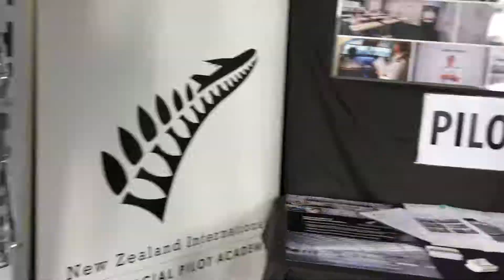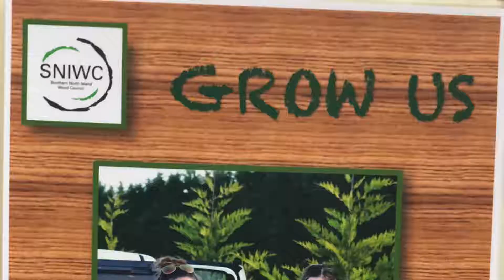Careers Day Whanganui 2018 Southern North Island Wood Council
Highlights from our day in Whanganui